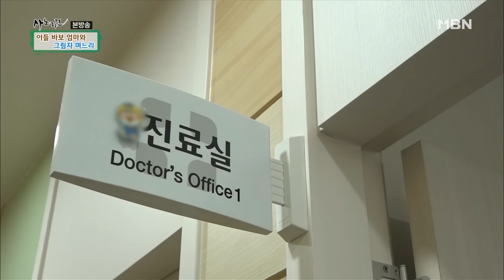[사노라면][375-3] 남편을 위해 최선을 다하는데 그걸 몰라주는 시어머니 때문에 결국 눈물 흘리는 며느리